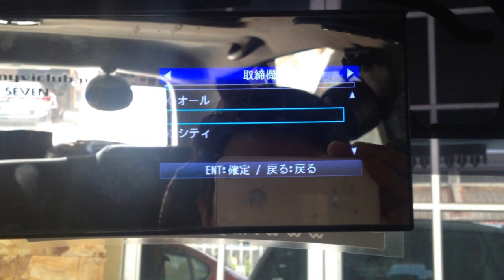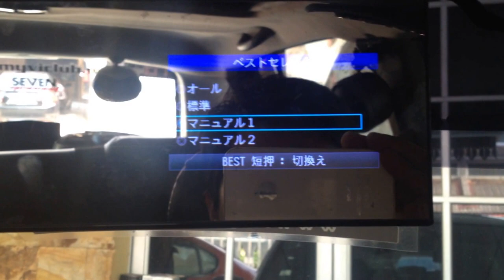Cellstar Assura Ar-G7M Speed Trap Detecter Center Mirror all function